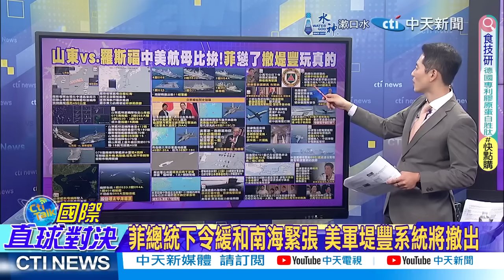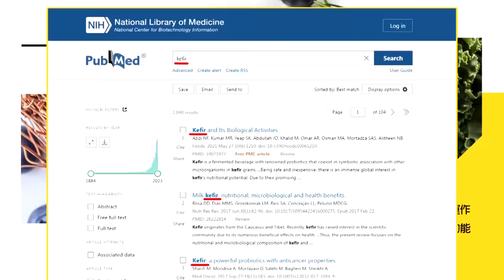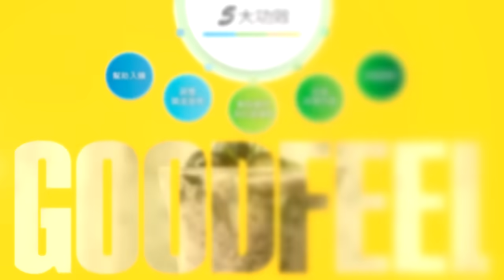編隊垂發412個!山東艦完勝羅斯福號! 慫了!小馬可仕下令撤出堤豐中程飛彈系統|【國際直球對決】精華